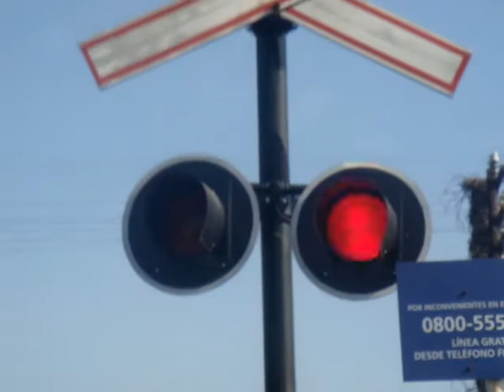PaN Beasley #1 Lynch MOV03545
funcionamiento de PaN Beasley con varias modificaciones... no mas brazo doble, soporte WABCo de brazo enterizo adaptado... y las Krenea que llegaron sin invitacion...